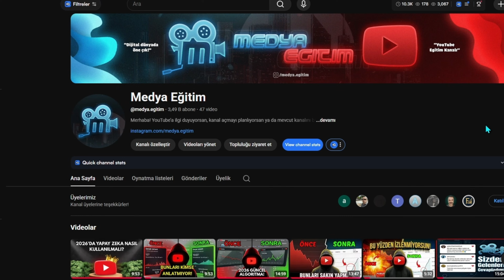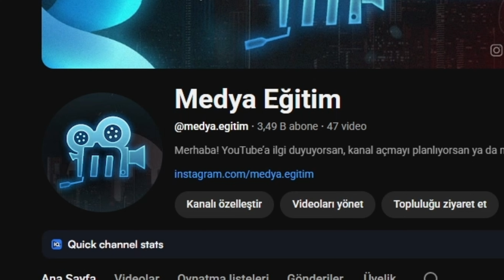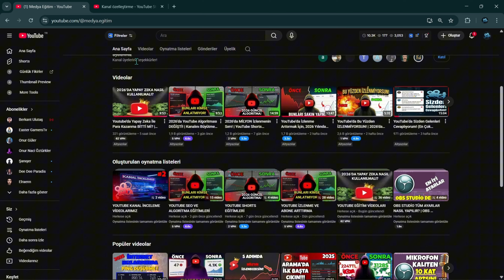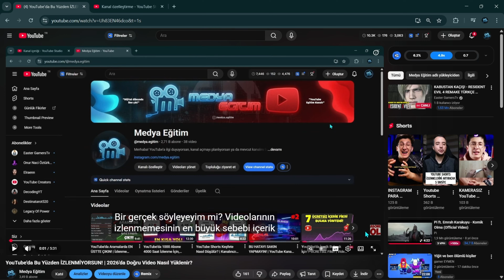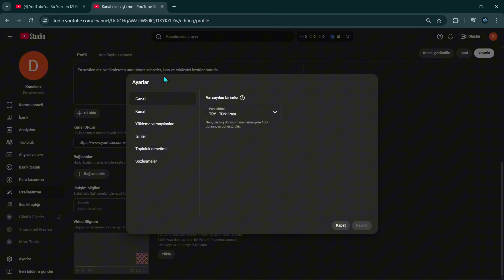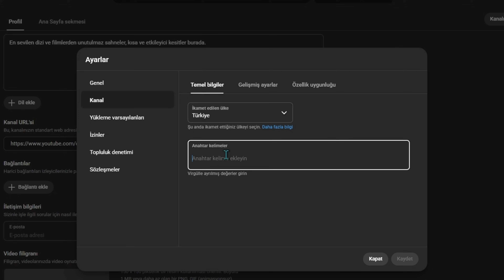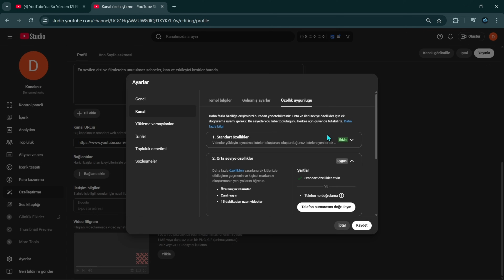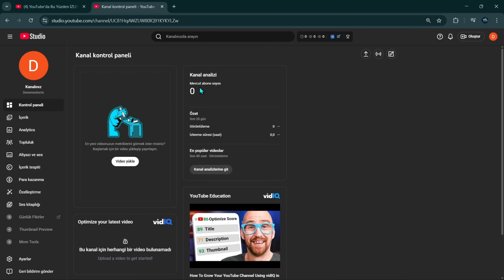2026'da SIFIRDAN Profesyonel YOUTUBE KANALI Nasıl Açılır | YouTuber Nasıl Olunur?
Sıfırdan profesyonel youtube kanalı nasıl açılır, 2026 yılında en doğru youtube kanal açma ayarları nelerdir, youtube para kazanma şartlarını sağlamak için en hızlı youtube kanalı nasıl büyütülür bunları anlattığım kapsamlı bir eğitim videosu oldu. İyi seyirler.

Kapsamlı bir şekilde YouTube kanalını "Medya Eğitim" kanalı incelesin ve sana yol haritası çizsin istiyorsan sende YouTube Katıl özelliklerimizden faydalanabilirsin!